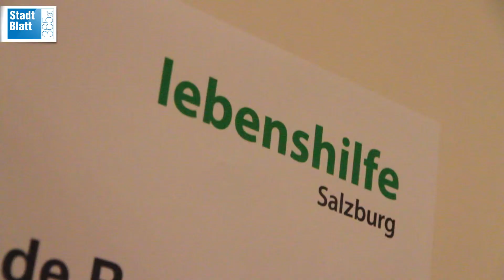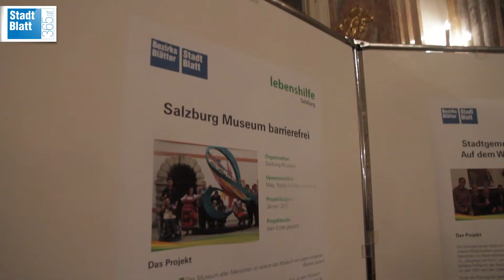Inklusionspreis 2014 und "die kunterbunten 14er"